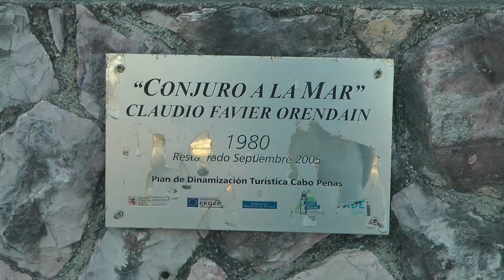Nº 46 Candas Carreño CONOCER ASTURIAS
Día espléndido, ánimos para el viaje, preparar cámaras y allí nos fuimos con dirección a Ribadesella, luego Cangas de Onís, los Lagos Enol y Ercina, visita a Covadonga, la cueva, Ribadesella en fin…
Día para conocer un poco más desde mi punto de vista Asturias que tiene muncho que enseñar, espero que como siempre os gusten los videos y eso que siempre os digo…
Jóse (ELCAMARONIN)
Beautiful day, encouragement for the trip, prepare chambers and there went the direction of Ribadesella, then Cangas de Onis, the Lagos Enol and Ercina, Covadonga visit to the cave, Ribadesella anyway ...
Day to learn more from my point of view that has muncho Asturias to teach, I hope as usual you like the video and why I always tell ...
Jóse (ELCAMARONIN)